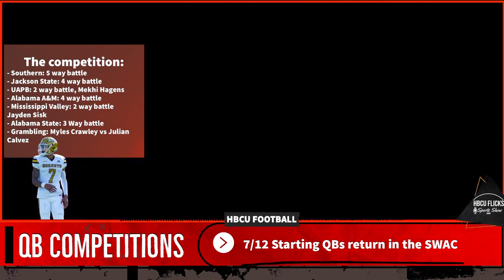Myles Crawley, Jason Brown and Zae Teasett + other SWAC QB competitions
Quarterback battles in the SWAC!

Zae Teasett (Southern)
Jason Brown (Jackson State)
Myles Crawley (Grambling)